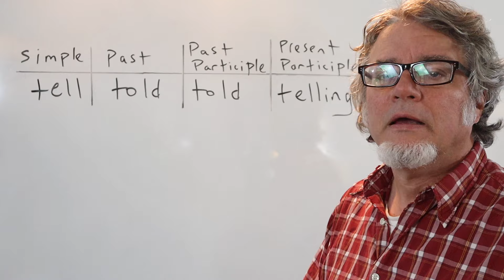tell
Use the verb "tell" for giving information or directing some kind of action: tell / told / told / telling.